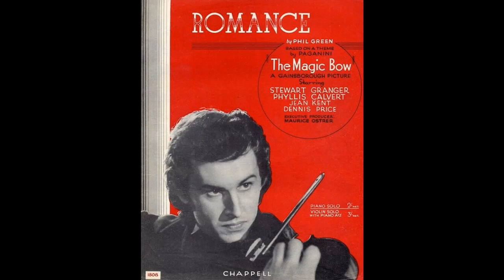Philip Green - Romance on a theme of Paganini, from movie 'The Magic Bow' (1946)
Title: Romance on a theme of Paganini
          From the 1946 movie The Magic Bow
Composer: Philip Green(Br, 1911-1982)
Performer: Herman Ho (New Super 64X Harmonica)